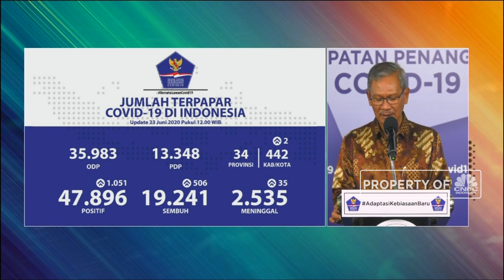Corona RI 23 Juni, Kasus Positif Naik 1.051 Jadi 47.896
Juru Bicara Pemerintah RI untuk Covid-19, Achmad Yurianto, kembali menyampaikan perkembangan kasus corona di Indonesia. Pada hari Selasa, 23 Juni 2020, Gugus Tugas mencatat adanya penambahan kasus positif sebanyak 1.051 sehingga total kasus menjadi 47.896, Sementara untuk pasien sembuh bertambah 506 menjadi 19.241 dan untuk jumlah pasien wafat menjadi 2.535 atau bertambah 35 dari sehari sebelumnya.

 Selengkapnya saksikan Breaking News, CNBC Indonesia (Selasa, 23/06/2020)